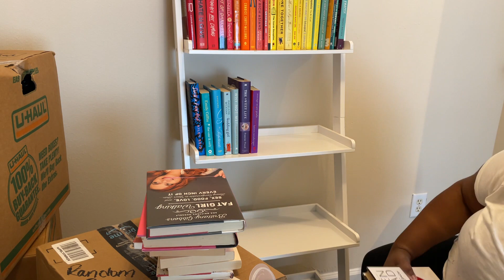MOVING VLOG 2020 | UNPACKING MY NEW APARTMENT!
Hey ya'll! I hope you all enjoy this video! Unfortunately this is all of the footage I took of me unpacking my new place and I address in the video why I wasn't able to film an empty apartment tour. But I hope you all enjoy it and I have another video coming soon! xoxo.
Filming Equipment:
Camera: iPhone XR
Computer: MacBook Pro
Editing Software: Movavi Editor Plus 2020